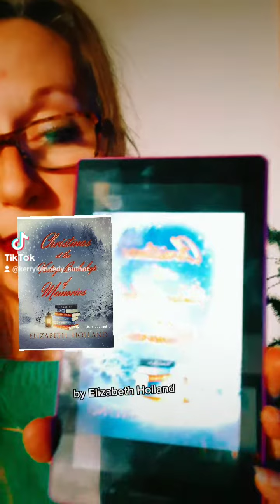Book Review Christmas